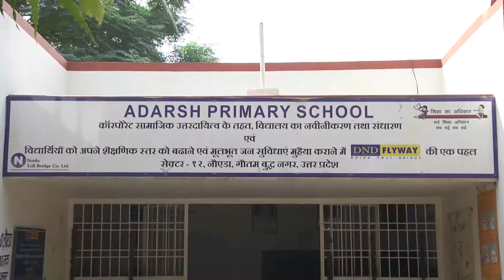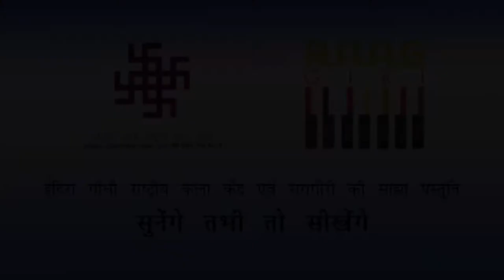IGNCA Raaggiri Trust workshop सुनेंगे तभी तो सीखेंगे at Adarsh Primary School, Noida